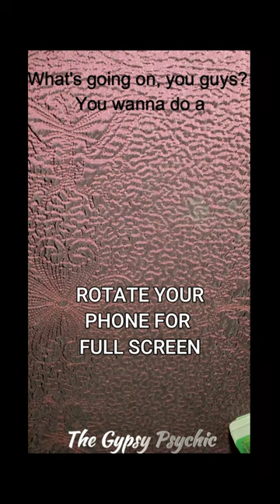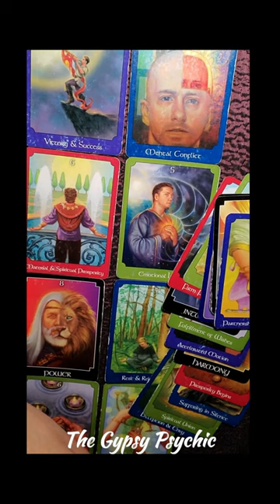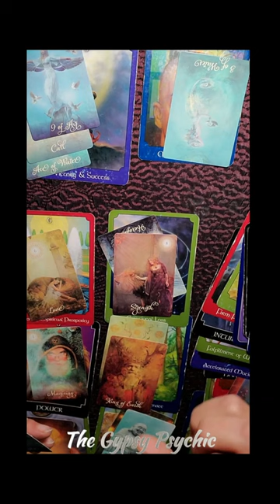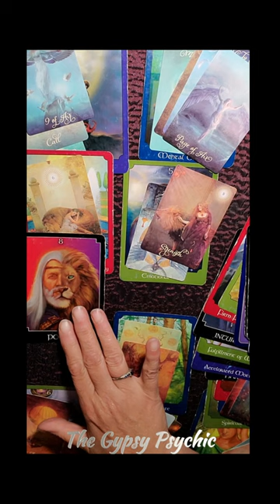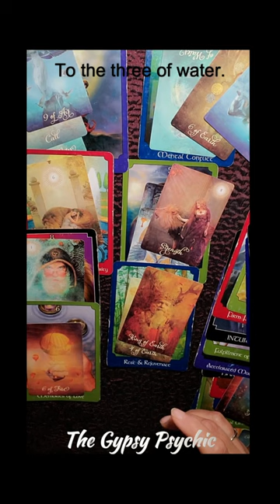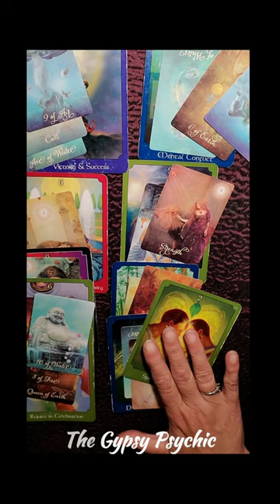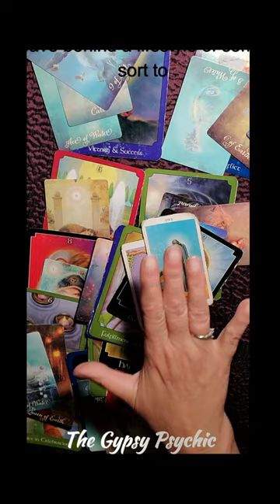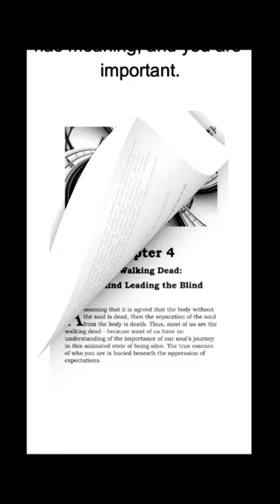TAURUS | BUCKLE UP, BABY! BRAND NEW LOVE & THINGS WILL NEVER BE THE SAME AGAIN...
Taurus... this it, this is the ONE.that you have been waiting for.